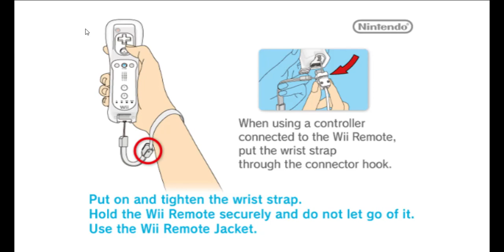Dolphin 5 0 11369 JIT64 DC OpenGL HLE FPS 57 VPS 57 95% Super Mario Galaxy RMGE01 20